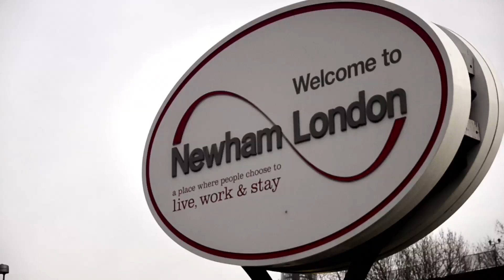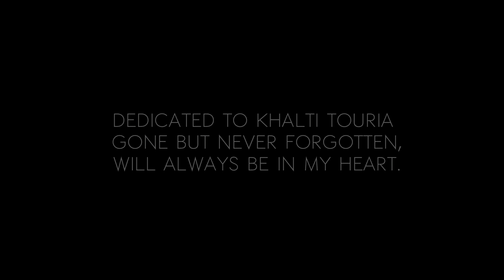MMA (UFC) Fighter, Khalid Ismail Documentary (British Moroccan fighter, kickboxing champion)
MMA (UFC) Fight Training -  kickboxing, boxing, British Moroccan Ultimate Fighter, Khalid Ismail

In Khalid Ismail's own words:
Hi, I’m Khalid Ismail, (WAKO 2005, 2007, 2008 British Heavyweight Champion and BASMAA British Champion 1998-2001), I started at the tender age of 5 in Karate.  However, I felt something was missing with karate and I subsequently began kickboxing training with Shihan Greg Wallace until he retired in 2001.

I then took up training with Sensei Cris Mcniesh in kickboxing and Terry Dunstan former British and cruiser weight champion.  I added Brazilian Jiu Jitsu to my repertoire in 2000, followed by Olympic freestyle wrestling in 2001 and I now compete in both these disciplines.  My debut MMA fight was in October 2010 and I had a brilliant training camp 16 weeks of intense work.  For this fight I also travelled to a camp in Morocco to get away from everything and just focus entirely on the fight.  When I got back I was ready to get in there!

I train myself and other professional fighters at my gym and fitness centre in Chadwell Heath, which I founded in 2006 after becoming disillusioned with the approach of the larger mainstream clubs.  I wanted to give people somewhere to train which had everything a beginner or serious trainer would want from a gym.  And so, LDG Fitness Centre in Chadwell Heath was born; giving people a friendly, affordable high quality establishment in which to train.

Following the success of the gym in Chadwell Heath, I opened a brand new centrally located Romford branch on January 16 2010.  The Centre gained a record number of new members in the first few months, all joining to take advantage of the amazing membership deal, benefiting from an excellent range of brand new equipment and unbeatable selection of fitness and martial arts classes.

Together with running two successful fitness centres, I also manage to train twice a day, six days per week!  I work on my fitness, strength and conditioning and hone my technique in all disciplines to ensure I am as prepared for my fights as I can be.

I am very keen to communicate the passion, self respect and discipline that training in Martial Arts brings me to other people.  I have recently been doing more work with young people at youth centres in and around London and also teaching both adults and youngsters at LDG.

In terms of my career, I want to work “onwards and upwards” to fulfil my professional potential in MMA.  After my win last year, (see fight report against Tommy Kelly as featured in Martial Arts Illustrated) I went on to fight Wayne Brown and secured victory in just 8 seconds, (see fight report featured in Martial Arts Illustrated and video coverage on my site).

However, I have suffered a recent setback in my career plans.  I now have to conquer an injury I sustained whilst training for my fight.  I was due to fight on UCMMA’S HANDS OF WAR 24 on the 22nd of October but during one of the last training sessions, I tore my bicep tendon clean off.  Due to medical advice I had to pull out and have it operated on straight away.  However, I believe everything happens for a reason – this is a little set back and I plan to be back sometime in 2012, god willing. As a martial artist we are constantly reminded things might not go your way, but through training and understanding of our arts we train our minds to be as strong as our bodies.  So with hard work and a positive mental attitude I look forward to seeing you all cage side!